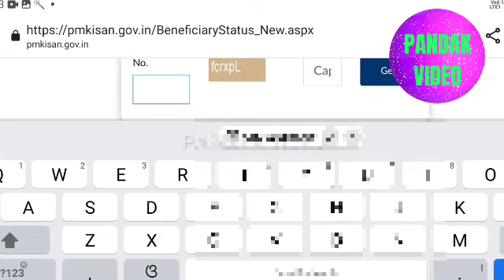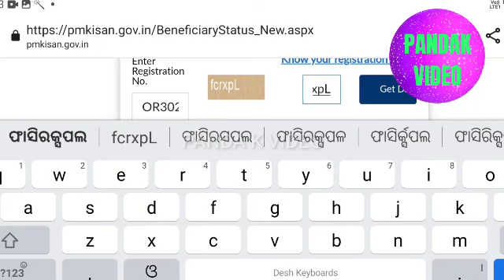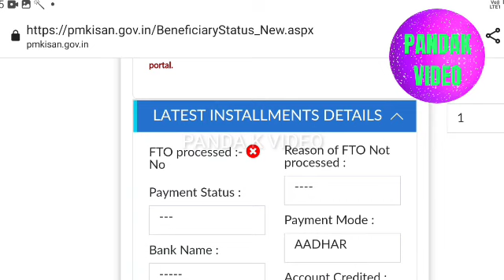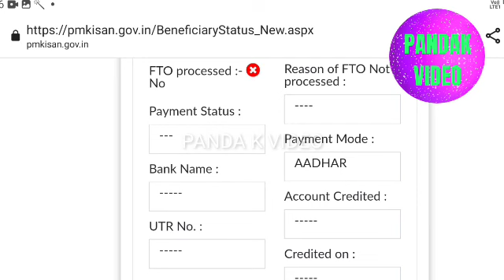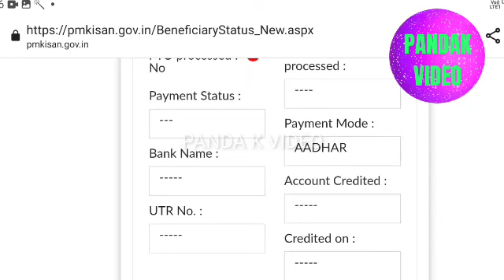Good news pm kisan new farmer registration // pm kisan new registration 2023 (odia ) // kisan nidhi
Your sourch
Good news pm kisan new farmer registration
pm kisan new registration 2023 (odia )
kisan nidhi
pm kisan good news
pm kisan new registration approval process
pm kisan new registration odisha
pm kisan new registration 2023 odisha
pm kisan
pm kisan registration new update
pm kisan new video today
pm kisan registration new video
pm kisan new update kya aya hai odia 2023
Pm kisan money latest update
pm kisan
pm kisan 14th installment date odia news
pm kisan fto processed no
pm kisan land registration number kaise nikale odia
pm samman nidhi yojana new update
pm kisan samman nidhi yojana latest update
2023 mein pm kisan new update kya aya hai